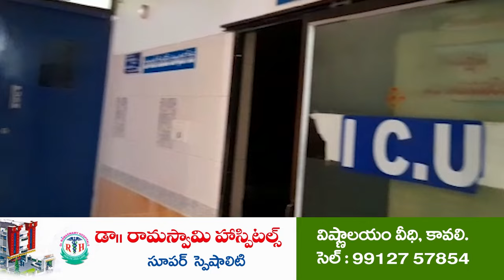కెమికల్ ఫ్యాక్టరీలో తప్పిన పెను ప్రమాదం | Frequent Accidents at Chemical Factory | Vinjamur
- ఇద్ద‌రు కార్మికుల‌కు అస్వ‌స్త‌త
- ప‌లుమార్లు ఇదే కెమిక‌ల్ ఫ్యాక్ట‌రీలో ప్ర‌మాదం
- ఫ్యాక్ట‌రీని తొల‌గించ‌మ‌ని డిమాండ్ చేస్తున్న స్థానికులు
- సంఘ‌ట‌న స్థ‌లాన్ని ప‌రిశీలించి ద‌ర్యాప్తు చేస్తున్న పోలీసులు
- వింజ‌మూరు మండ‌లం  కెమికల్ ఫ్యాక్ట‌రీలో ఘ‌ట‌న‌